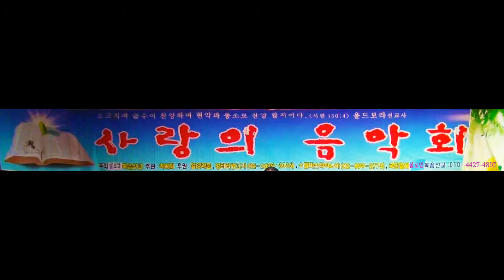윤드보라목사와 박일례목사의 "하나님을 위하여" (실로암복음선교회/ 지구촌비전교회/ 2015년 10월 26일)